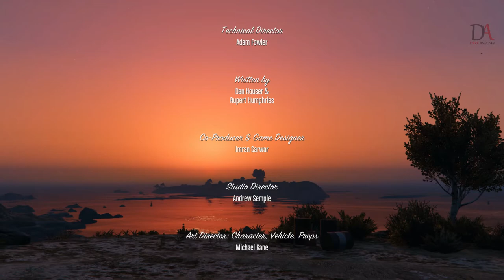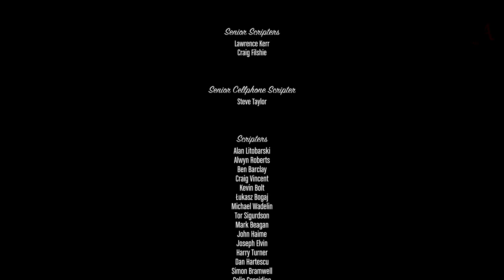GTA V | Walkthrough | The End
Grand Theft Auto 5 Gameplay Walkthrough includes Missions of the Campaign Story for Xbox 360, Playstation 3 and PC in HD. This Grand Theft Auto 5 Gameplay Walkthrough will also include a Review, all Michael, Trevor and Franklin Missions and the Ending